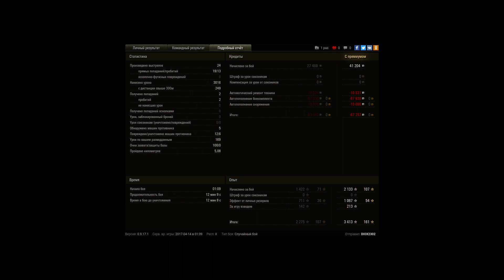Везучий 1390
приятно играть на лт когда на твоей стороне везение, немного скилла и вот такие враги. Бой не про нагиб, а про везение в игре.